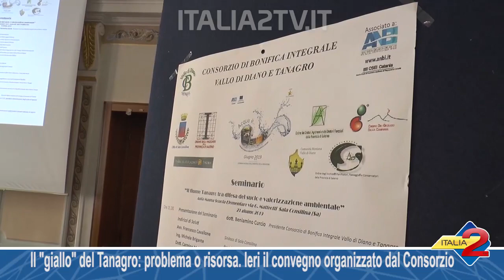Il giallo del Tanagro, problema o risorsa Ieri il convegno organizzato dal Consorzio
Il giallo del Tanagro, problema o risorsa  Ieri il convegno organizzato dal Consorzio 22/06/2019